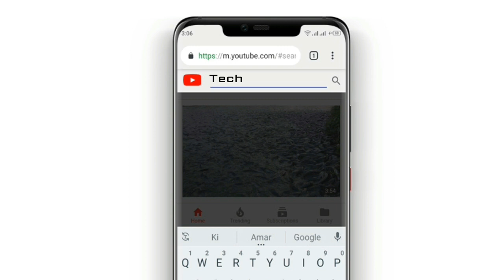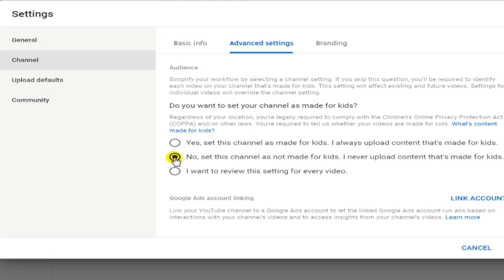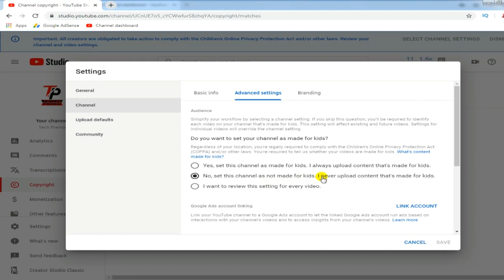Youtube New children update | COPPA Bangla | Online Privacy Protection Act & content creators.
Wellcome to my Youtube Channel. Next Bangla Tutorial Video Coming  Soon.

Youtube New children update Bangla | Online Privacy Protection Act & content creators.

Please.

[ This video making for tutorial purpose only. ]